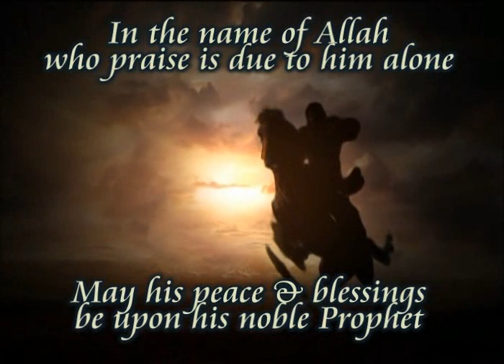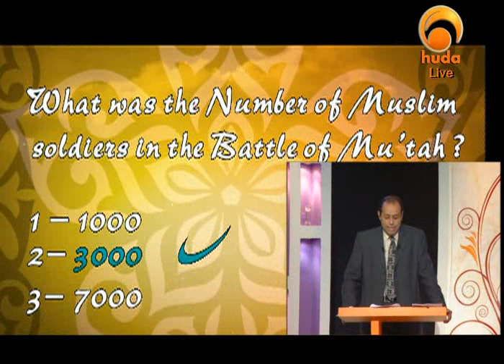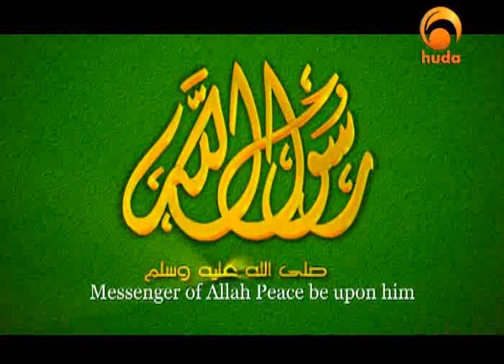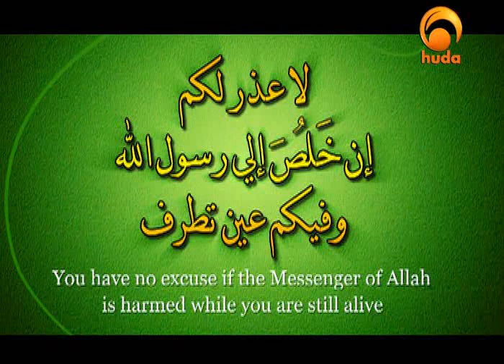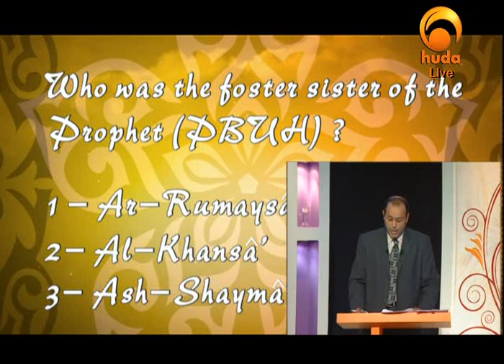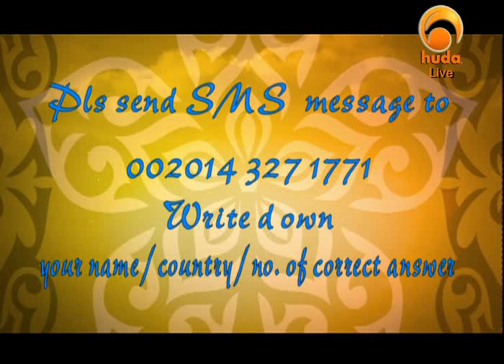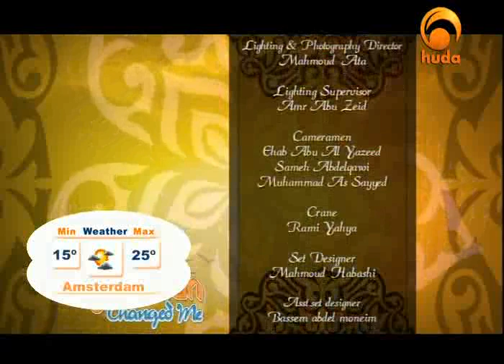Self development | Ramadan Changed me Ep 4 | Huda Tv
This is a Series of Programmes called Ramadan Changed me  Shaikh Ramiz Ibrahim Episode 4 Self development

for Details and Questions on Ramadan.

Dont forget to The Most watched, Most Famous and Free to Air Islamic Channel Peace tv: